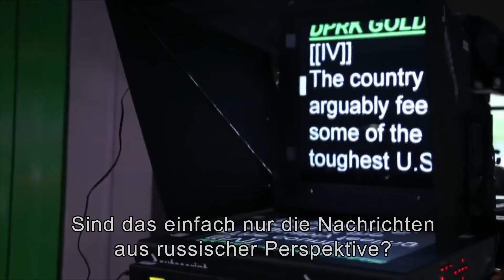Putin, LGBTQ, Gay-Propaganda - Wer ist Anton Krasovsky?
Als Gay habe man in Russland nichts verloren. So sagt man. Einverstanden? Wenn ja: Dieses Video braucht ihr nicht anschauen.

Habla Palabra Theme by Drummatix